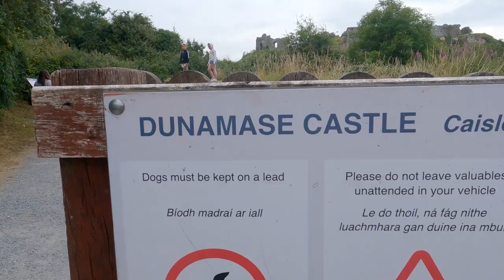Rock of Dunamase, Co Laois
The Rock of Dunamase is an outcrop containing the imposing ruins of Dunamase Castle just outside of Portlaoise just off the road to Stradbally. It's a very impressive site that the kids absolutely loved exploring! So whether you are into your history, expansive views for little effort or just somewhere for the kids to burn off some energy, this site caters to all!!

Map:
The clip of the map is from a wonderful 3D relief map of Ireland that we own. It's really cool as the hills and mountains rise up from the map. A fantastic gift for a mountain loving hiker such as myself!! Used with kind permission.